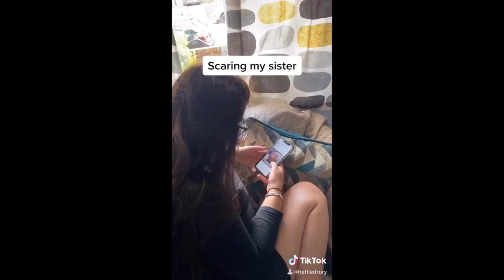YOUTH SCARE CAM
Videos submitted by IKON Youth to a scare cam competition!
Let us know which is your favourite in the comments below